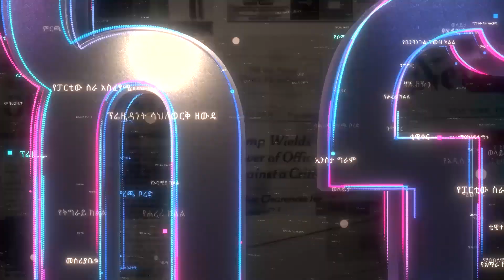ፍሬ-ከናፍር//- የአስቸኳይ ጊዜ አዋጁ ክፍተቶች እና የተደቀኑብን አደጋዎች? -ክፍል 2